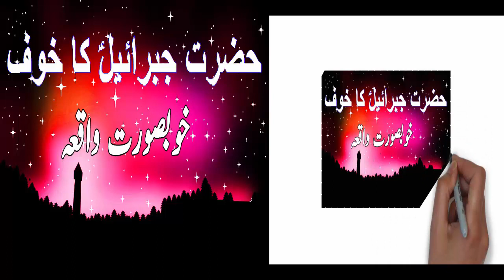Hazrat Jibrail Aleh Salam Ka Waqia Quran | خوبصورت واقعہ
Quran
Quran
Hazrat Jibrail Aleh Salam Ka Waqia Quran | خوبصورت واقعہ Hazrat Jibrail Aleh Salam Ka Waqia Quran | خوبصورت واقعہ